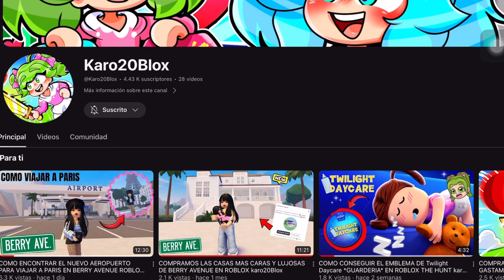NUEVA CHICA POPULAR MALVADA LLEGA A LA ESCUELA ¿LE HACE BULLYING A GENESIS? AVATAR WORLD karola20